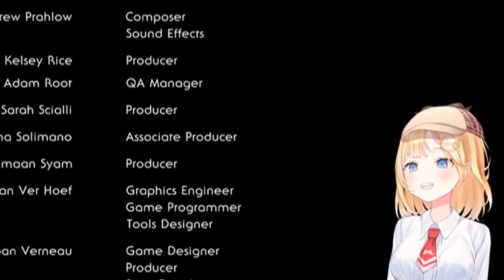Being Amelia is Painful【Watson Amelia / HololiveEN】